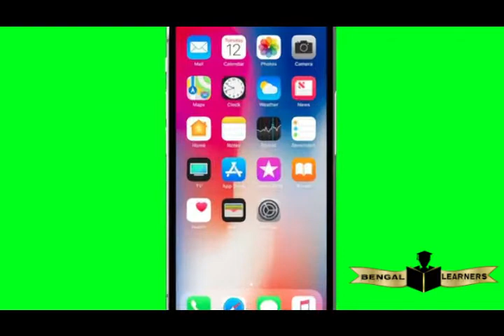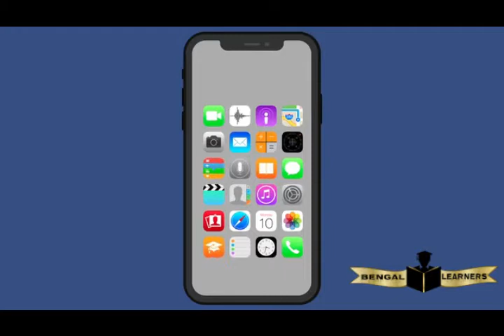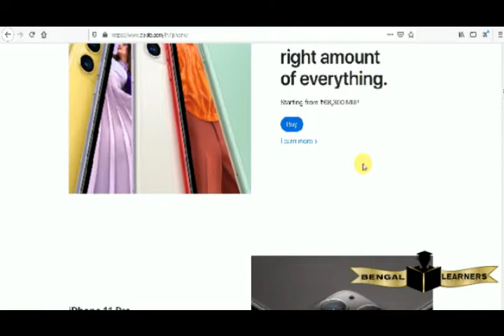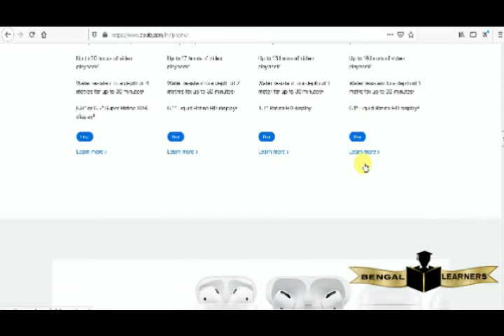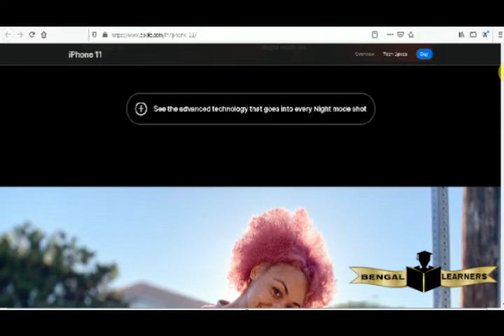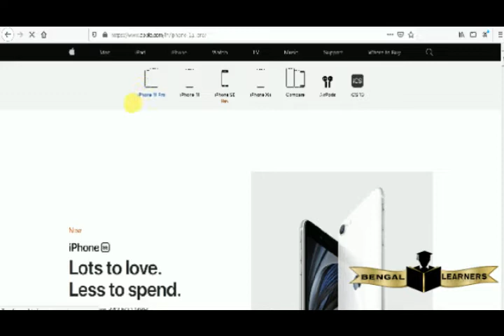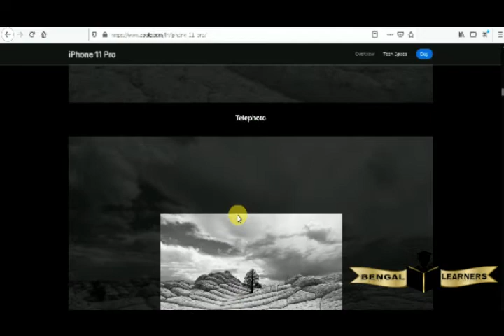iPhone কি? What is iPhone? iPhone Facts in Bengali | price in india 2020 | why it is expensive?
iPhone is An Internet-enabled smartphone developed by Apple. The iPhone combines mobile phone capabilities with a wireless Internet device and an iPod into one product. The iPhone also includes a 3.5-inch multi-touch screen (4-inch Retina Display on the iPhone 5), rather than a keyboard, that can be manipulated by users with by two finger touches. The iPhone runs on a special version of Apple's Mac OS X operating system.
Your Quiries:
what is iphone features
what is an iphone and what does it do
why iphone is better than android
why iphone is expensive
why iphone camera is better than android
why iphone is best
why iphone is costly
why iphone is best in bengali?
why iphone is best in bangla
iphone meaning bangla

Apple iPhone 11 Pro Max 2020 edition
Apple iPhone XR

About Us:
Bengal Learners is a YouTube Channel, where you will find education,career and jobs realeted videos in Bengali, In this channel you will get all the information about jobs, career, government scheme, and education related.:). Here you will find Educational , informative, motivational Videos, like how to study, how to motivate in bangle.

SOURCE:
VIDEO CLIPS- PIXABAY